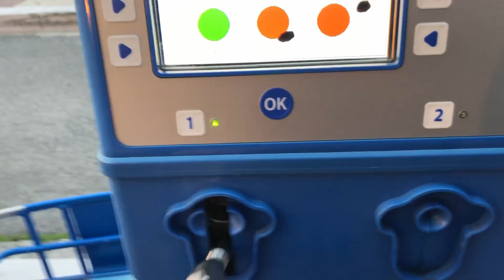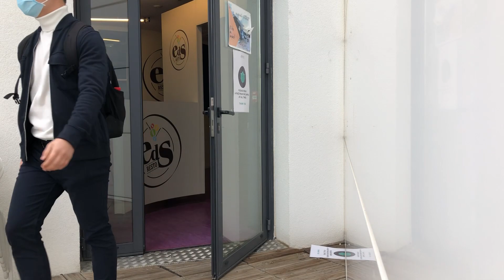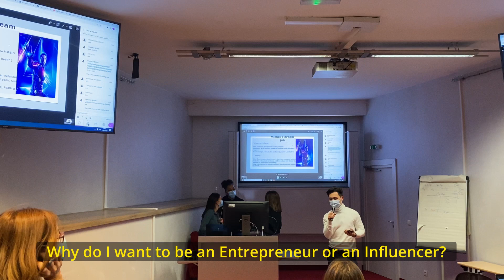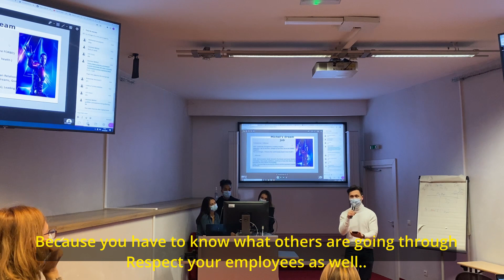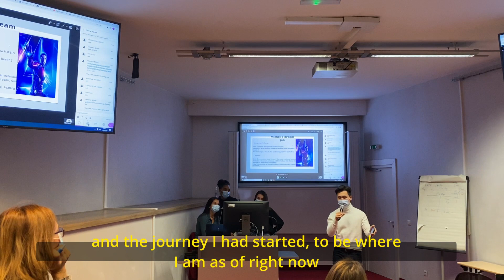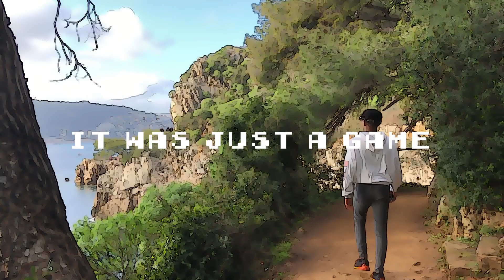A Day in the life at College in the South of France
Hi guys!

If you are new here, WELCOME!! my name is Michel, aka Half Viet, because I am 1/2 Vietnamese 😊😂

Anyways, here is a Day in the life at college in the south of France!
This is a typical "a day in the life" video, where I'll be sharing you guys my little routine and vlogging throughout my whole day ( or days ;) at my university ( which is a business school ) which is located in the South of France!

Music Used in this video :

-Atch - All The Same
-Douce France - Charles Trenet ( Arno remix )
Follow Aarno
-Dyalla Swain - Lofi La Mer ( Charles Trenet )